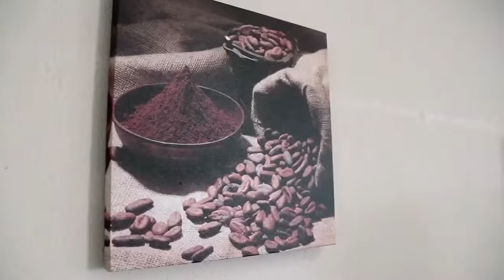Les bienfaits des produits Organo Gold